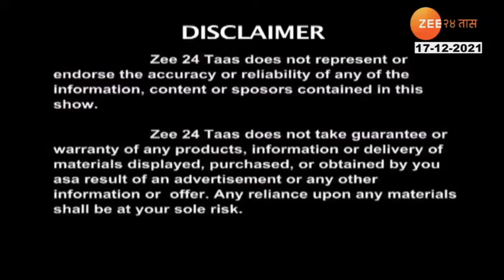Hitguj | Dr Manish Choudhary On Sports Injury, Cartilage Problem And Treatments | 17 December 2021